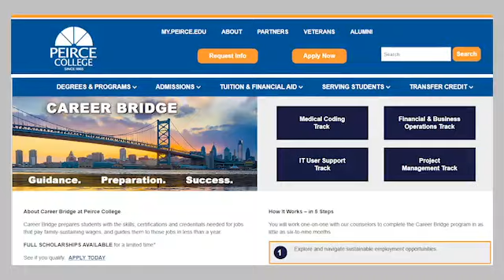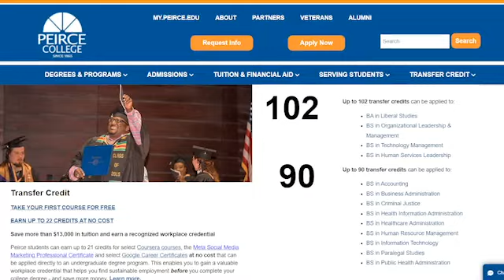Hear from our Staff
Hear from the staff at Peirce College